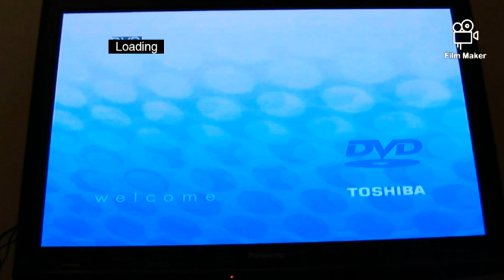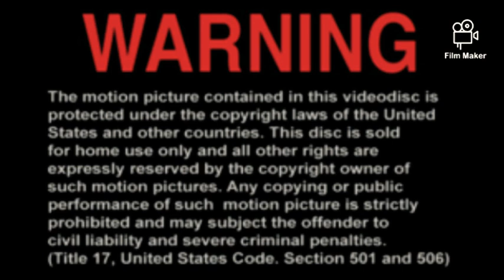Opening To Fraggle Rock 2004 DVD (2009 Reprint)